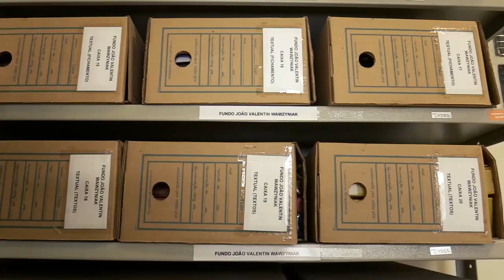Estado da Arte | Reportagem: MAE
Os museus contam com peças raras em seus acervos, por isso, muitos cuidados precisam ser tomados antes de uma exposição ganhar vida.

O Estado da Arte foi visitar a reserva técnica do MAE - Museu de Arqueologia e Etnologia da UFPR e saber mais sobre o trabalho dos museólogos, profissionais responsáveis pela pré-exposição e preservação dos acervos.